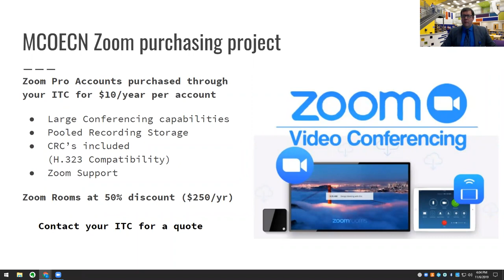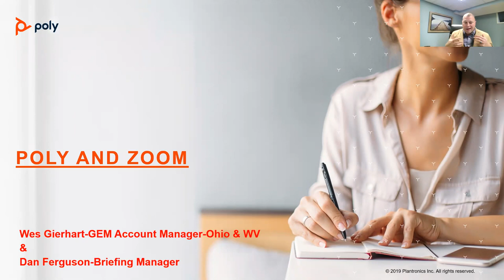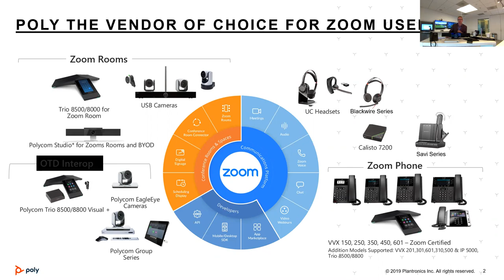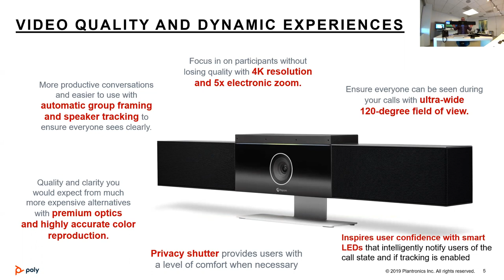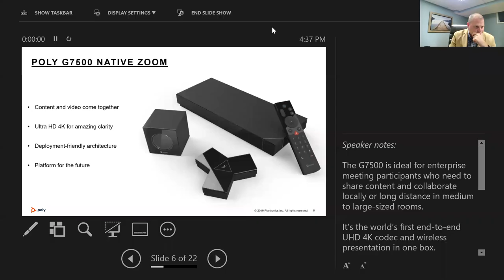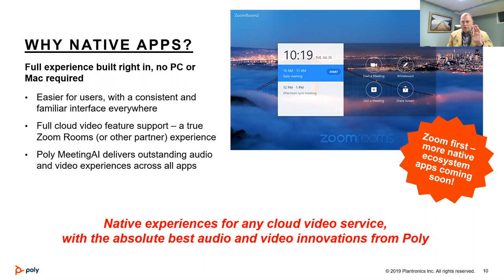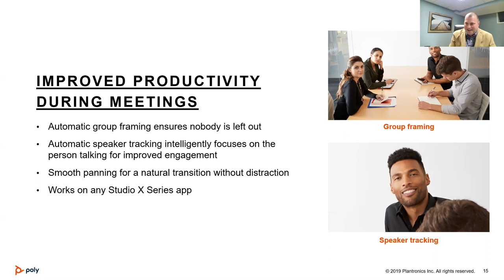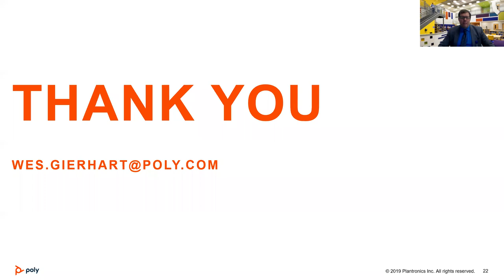Enhancing Zoom Experience with Poly (Polycom & Plantronics)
Desktop videoconferencing can move to a new level with audio and video devices Poly. The merger of Polycom and Plantonics brings the best of both worlds to you desktop and classroom. Join us as we explore the best cameras and microphones to provide the best experience for your students and audience.